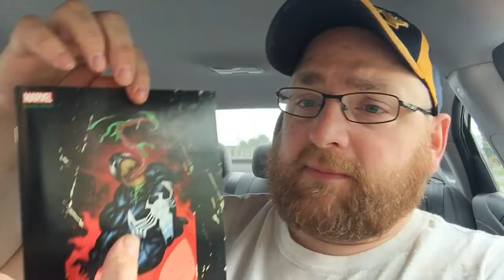Quick NCBD Stop Before Work!!!